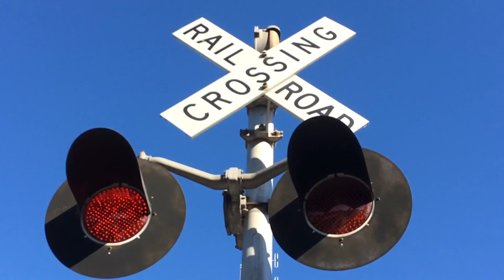Santa Clara Great America Station Pedestrian Crossing Activation on Both Sides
This is my first video of showing activations of all sides as a comparison video.

This is the Santa Clara Great America Station Railroad Crossing in Santa Clara, CA. This is he Union Pacific Coast Subdivision but Amtrak comes through daily and ACE (Alternate Commuter Express) comes through every weekday daily and both come more often than Union Pacific. Which side you like better?